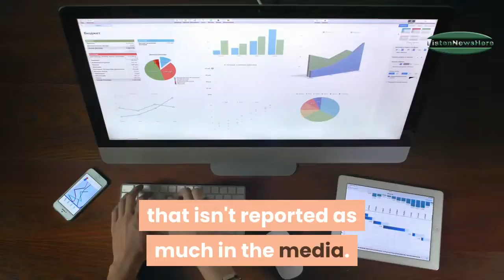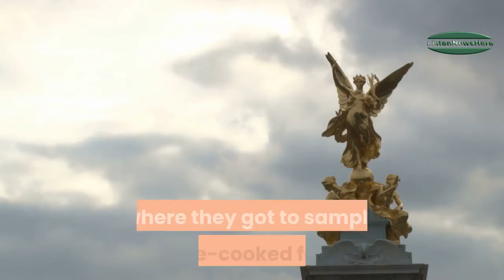A royal photographer shared 5 rare photos of Prince Harry and Meghan Markle that you've never seen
Samir Hussein has been photographing the royal family for years, and he recently made headlines for his picture of Prince Harry and Meghan Markle in the rain during one of their final royal engagements.
However, Hussein has taken plenty of photos of the Duke and Duchess of Sussex that fans probably haven't seen before.
Hussein, who shares most of his work on Instagram, gets exclusive access to unique royal moments — whether that be through a rare photo angle, or behind-the-scenes at an event that isn't reported as much in the media.
Hussein has rounded up his top five photos of Harry and Markle that have been rarely seen in the press.

Apple Accidentally Leaks Surprise New iPhone Release

Picked up by the sleuths at 9to5Mac, Apple has accidentally left details of a new 5.5-inch budget iPhone in beta code for iOS 14 which is understood to launch alongside the hotly anticipated iPhone 9 / iPhone SE2. This means the new models could arrive in just weeks*.

Ayeza Khan's daughter urges people to wash their hands in THIS adorable Insta post

Ayeza Khan  and her family  is practicing  self-quarantine as part of social distancing amid coronavirus outbreak.

Taking to Instagram, the actress on Friday shared multiple videos and photos of her family.

In one of the videos posted by Ayeza, her daughter Hoorain is seen creating awareness about the situation caused by the virus.

Coronavirus deaths top 10,000 globally

The California governor put the entire state on lockdown.
New York's governor mandated that all non-essential workers stay home.
New York City is expected to run out of medical supplies in 2 to 3 weeks.
Italy's coronavirus death toll has surpassed China's.

Three more states join California in telling nonessential workers to stay home

Connecticut, Illinois and New York joined California on Friday in ordering nonessential workers to remain at home to slow the spread of coronavirus, which means more than 1 in 5 Americans live in a state under general stay-at-home orders.

New York Gov. Andrew Cuomo said he was hoping to alleviate what he said was an approaching "a total overwhelming" of the health care system.

Apple finally admits Microsoft was right about tablets

Apple has spent the past 10 years trying to convince everyone that the iPad and its vision of touch-friendly computing is the future. The iPad rejected the idea of a keyboard, a trackpad, or even a stylus, and Apple mocked Microsoft for taking that exact approach with the Surface. “Our competition is different, they’re confused,” said Apple CEO Tim Cook as he stood onstage to introduce the new Macs and iPads six years ago. “They chased after netbooks, now they’re trying to make PCs into tablets and tablets into PCs. Who knows what they will do next?”